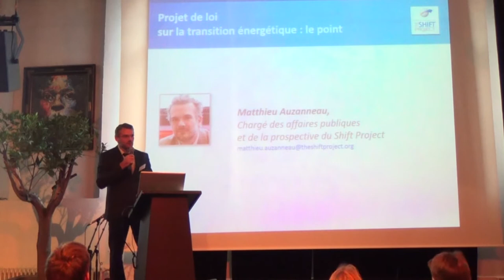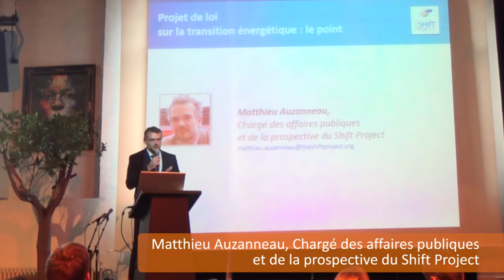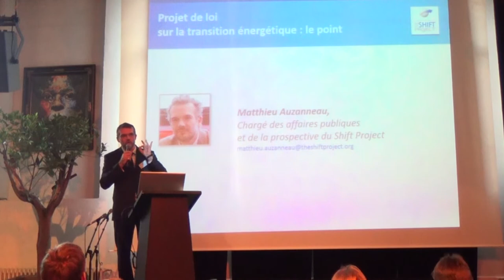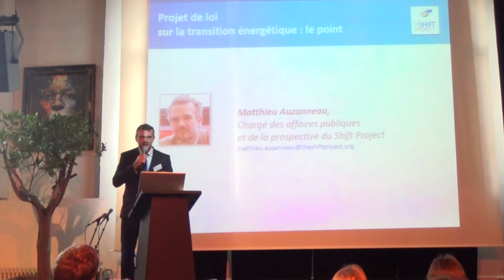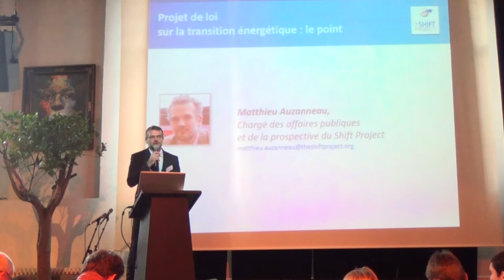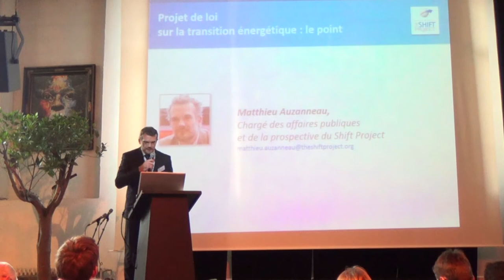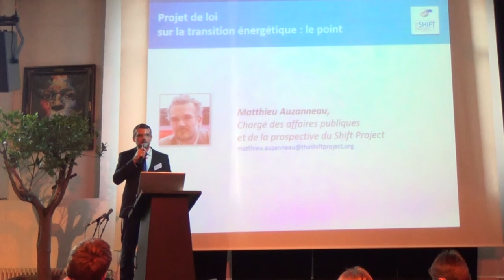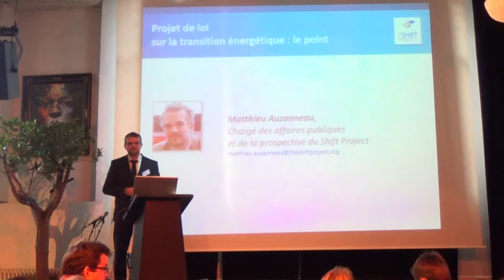Projet de loi sur la Transition énergétique : Matthieu Auzanneau fait le point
Matthieu Auzanneau, Chargé des affaires publiques et de la prospective du Shift Project, fait le point sur le projet de loi sur la transition énergétique pour le Shift Project.

Qu'en pense le Think-Tank ? Que proposons-nous ? Où va-t-on ?